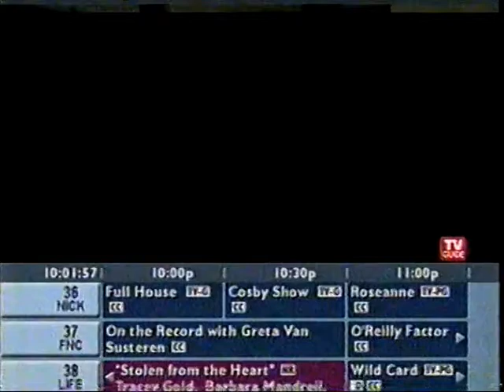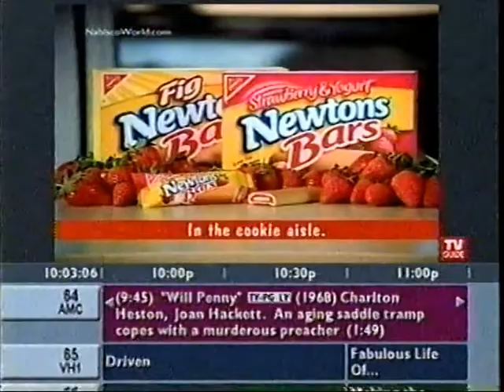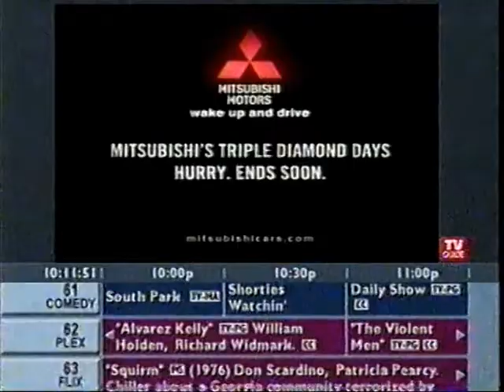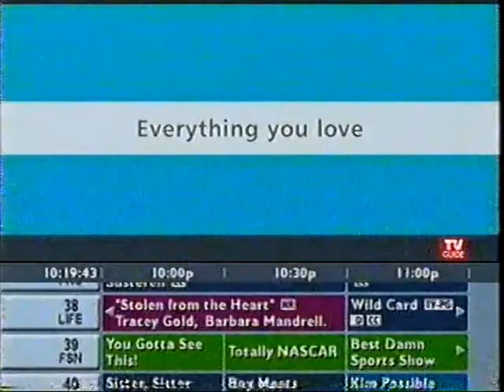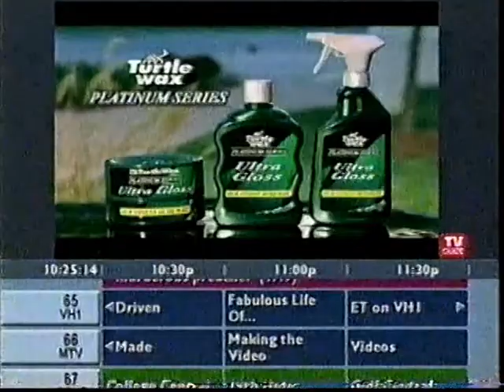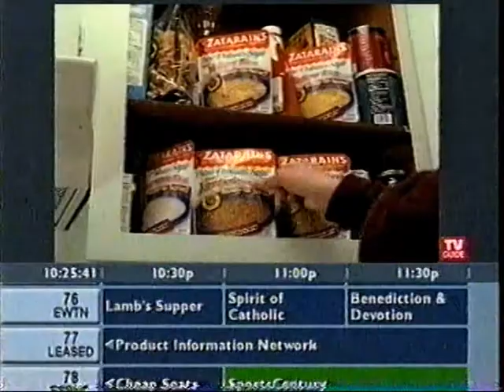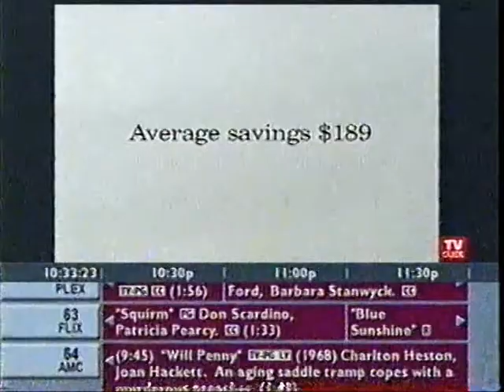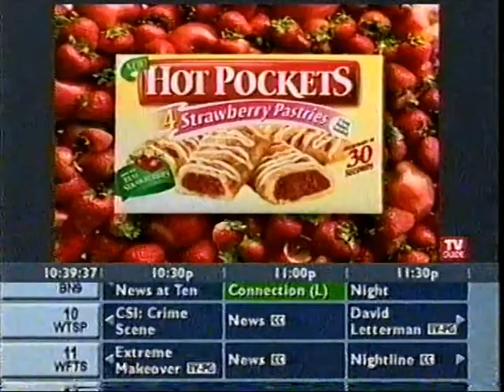2004 TV Guide Channel commercials